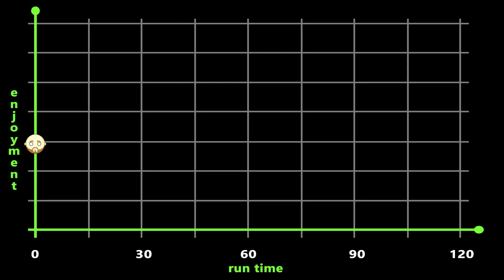Mary Magdalene Review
Lave watched "Mary Magdalene" and now he's telling you what he thought about it. Rooney Mara and Joaquin Phoenix star in this Biblical adaptation of how Mary Magdalene met Jesus Christ. But is it any good?

MARY MAGDALENE - 2018 Movie Review
Director -  Garth Davis
Starring - Rooney Mara, Joaquin Pheonix, Chiwetel Ejiofor, Tahar Rahim